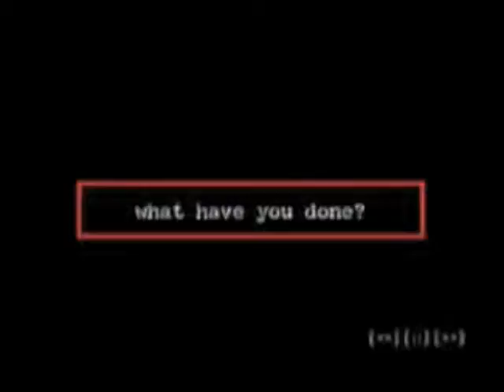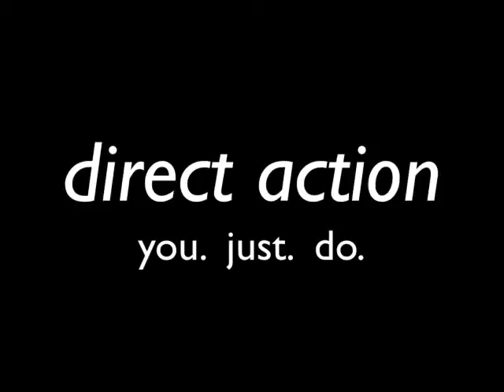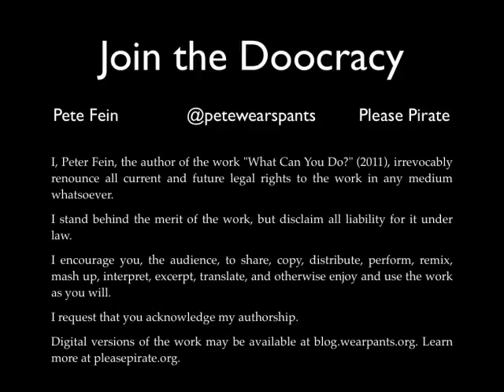Open Source Bridge 2011 Keynote - 4/4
What can we learn about the fight for freedom from a group of long-haired Swedish twenty-somethings who succeeded where the Electronic Frontier Foundation failed? An allegory contrasting a speech by Lawrence Lessig with the actions of the Piratbyrån.